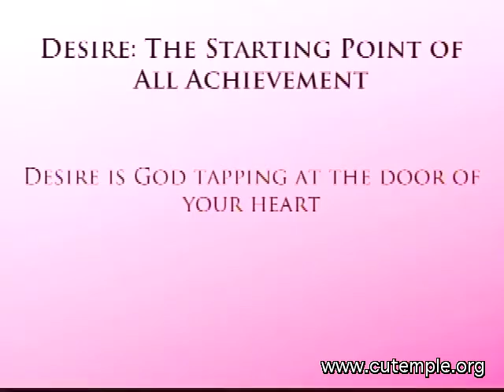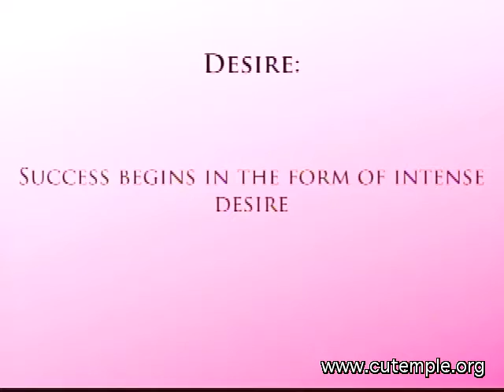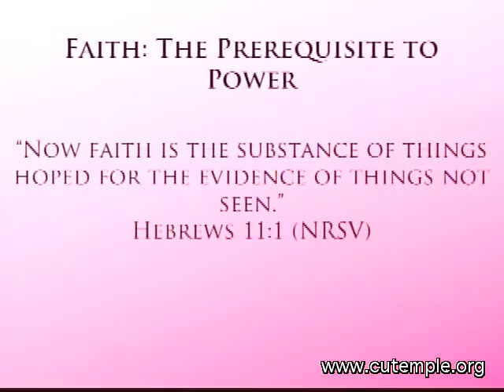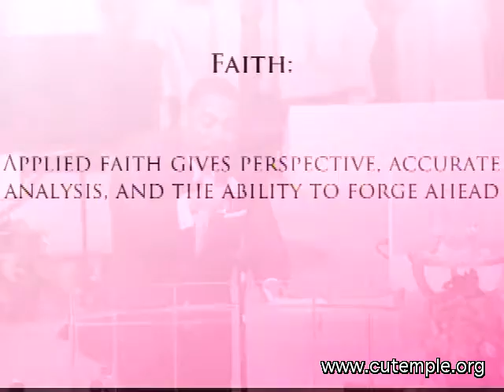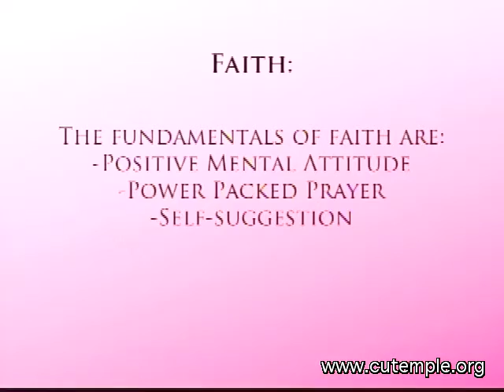Rev. Derrick B. Wells "Think & Grow Rich: Desire & Faith" 02-14-16